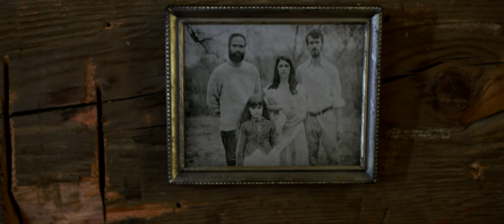Wes Swing - Mirrors [official]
From the album "And the Heart" by Wes Swing

Music video for "Mirrors" by Wes Swing, the single from the album "And the Heart" [2017]. Directed by Pando Creative Co and filmed at an historic island lighthouse in the Chesapeake Bay. Diane Cluck plays the role of Ida, inspired by the historical lighthouse keeper Ida Lewis.

Actors: Diane Cluck, Devon Sproule, Marshall Swing, Jeff Gregerson, and Christina Tiffany. Music by Wes Swing, music production by Paul Curreri.

Forrest Pando & Zaynah Akeel - directors

Josh Gooden - cinematographer
Serena Jae - camera assist + BTS photographer
Elly Roller - producer
Ben Snider - artistic director
David Ariew - VFX
Amanda Patterson - P.A.
Tom Haynes - P.A.

Emily White - tin typist
Pete Hall - boat rental
Capt. John O’Neal - charter boat

Special Thanks to:
The Virginia Film Office
Stevenson Ridge
Paladin Media Group
Circa
Low (Charlotteville, VA) - Costuming
Premiere (Richmond, Va) - makeup & Costuming